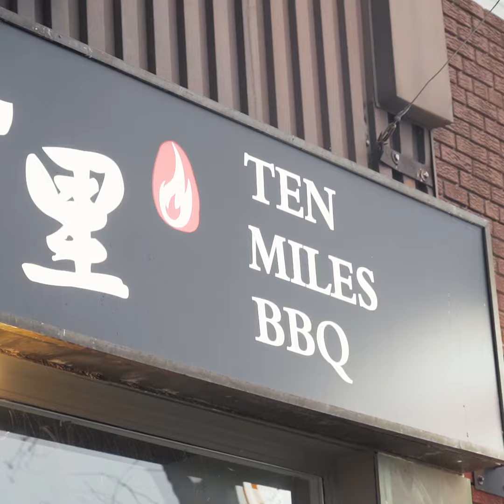Ten Miles BBQ is Toronto's new home for Sichuan classics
Ten Miles BBQ in Toronto is Chinatown's newest addition, replacing another popular Chinese restaurant with BBQ skewers and classic family style dishes. This place specializes in Sichuan cuisine, however, so be prepared to face the heat. Find it at 359 Spadina Ave.